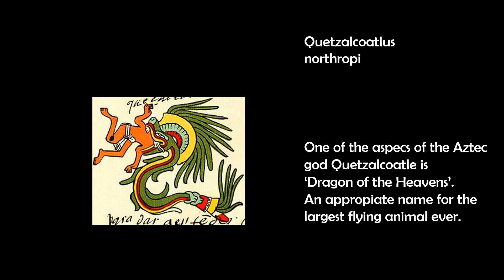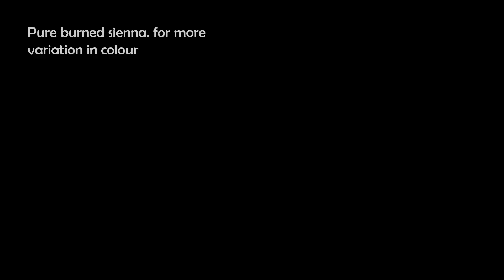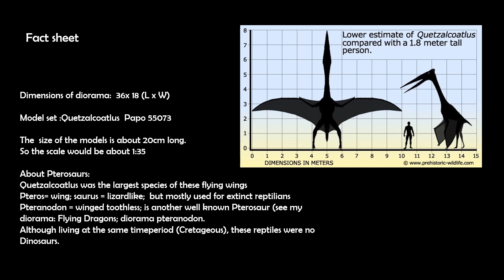Quetzalcoatlus the dragon of the heavens in a diorama. Flying dragons part 2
Quetzalcoatlus, the largest Pterosaur  and with a wingspan of 10m,the largest flying animal ever.
It stands guard over a fish in a tidal pool.
This video  shows the basic steps to create a  straightforward diorama.  Molding and painting are explained in detail.